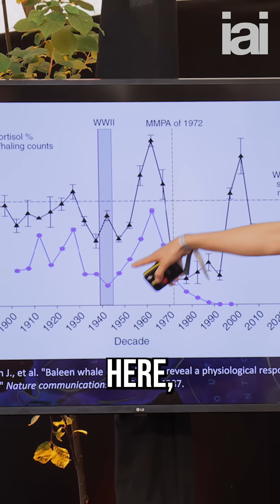Turning whale earwax into data | Dr Helen Czerski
Watch the full talk on IAI.tv